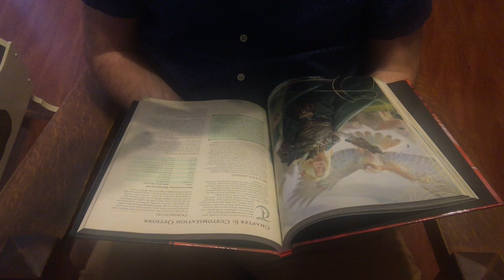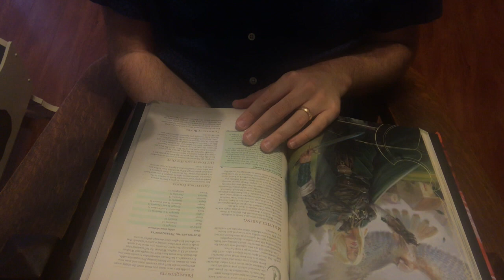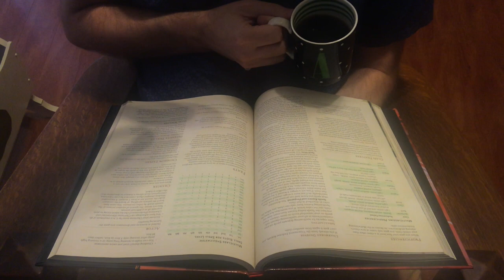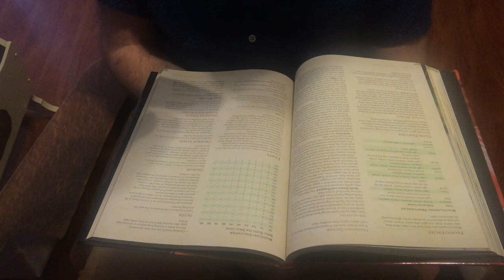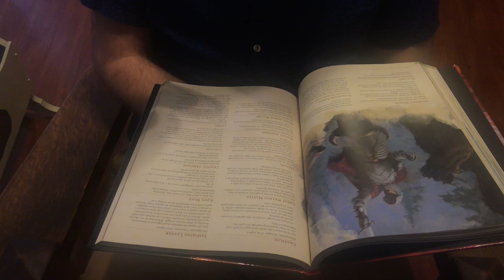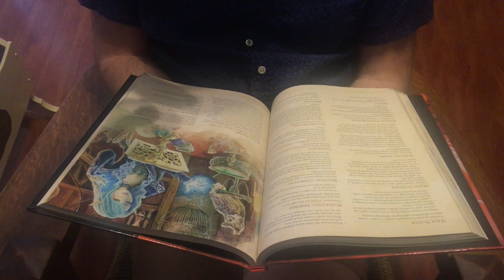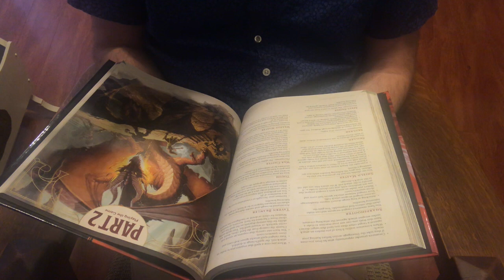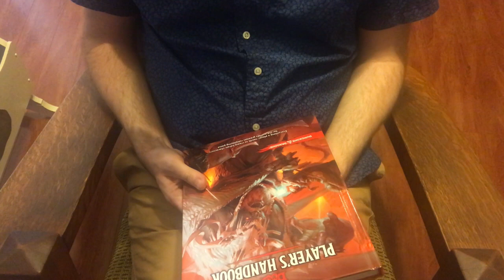Reading Dungeons & Dragons Pt. 2 | Whisper/Soft Spoken [ASMR]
Quietly reading through Chapter 6 from the Dungeons & Dragons: Player's Handbook.